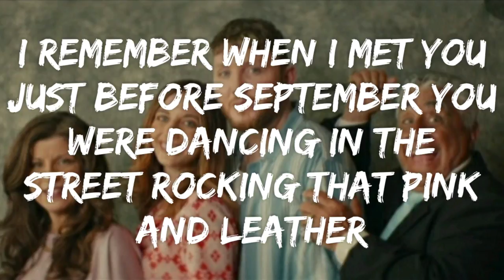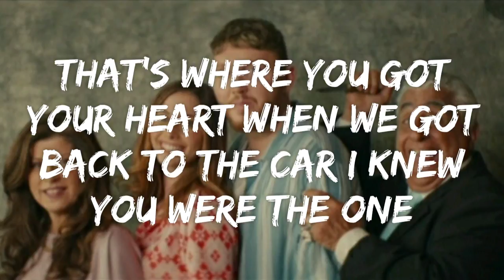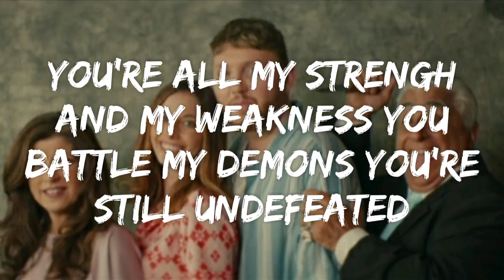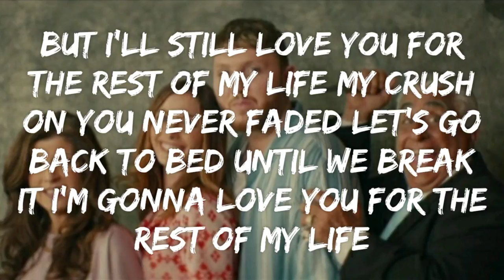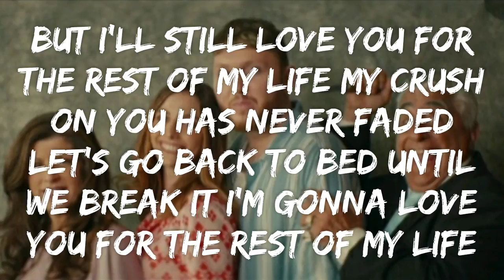September - original by James Arthur (lyrics)